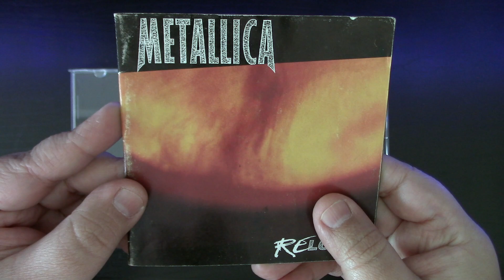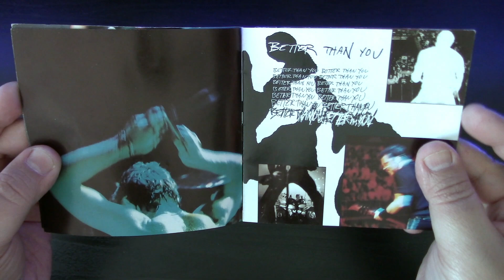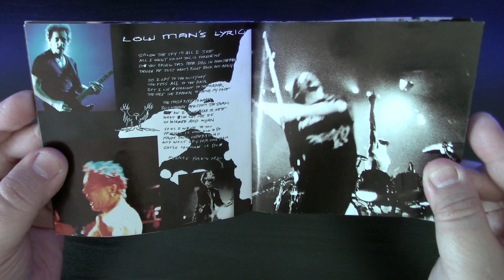Metallica - ReLoad / Unboxing Cd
🤘🏻SUPPORT US to continue growing!

Reload is the seventh studio album by American heavy metal band Metallica, released on November 18, 1997 via Elektra Records. The album is a follow-up to Load, released the previous year, and Metallica's last studio album to feature the ...And Justice for All-era lineup, with bassist Jason Newsted leaving the band in January 2001, though it was not his last release with the band. Reload debuted at number one on the Billboard 200, selling 436,000 copies in its first week. It was certified 3× platinum by the Recording Industry Association of America (RIAA) for shipping three million copies in the United States.